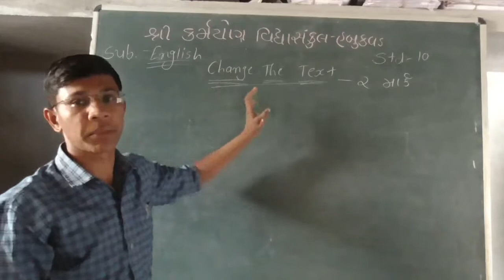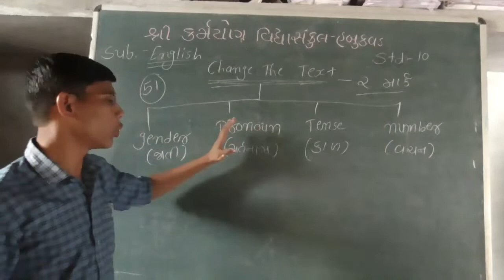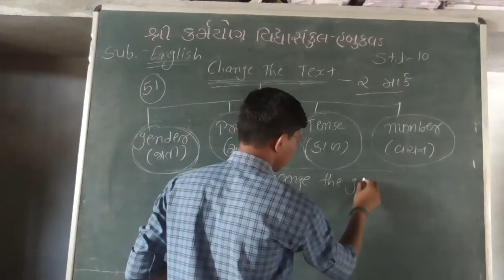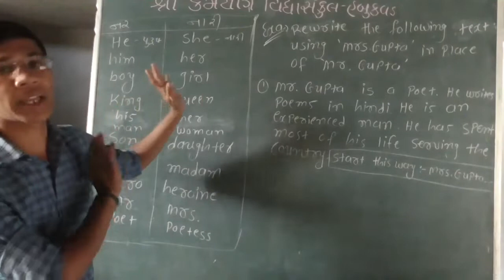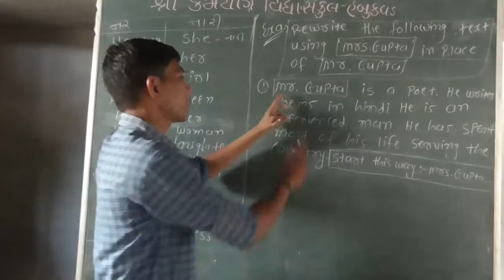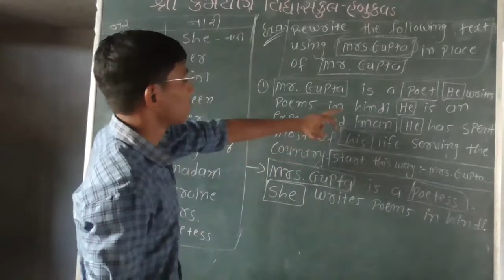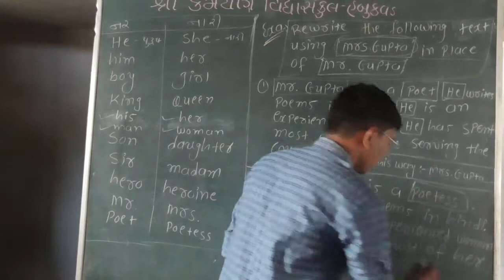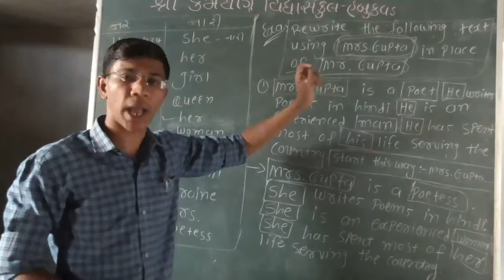karmyog school - Habukavad [std-09] sub- English (Grammar)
lecture part - 1 chenge the text